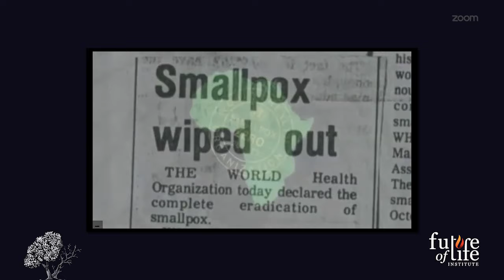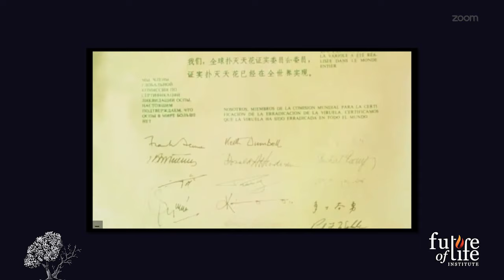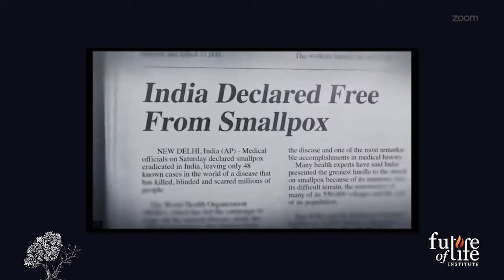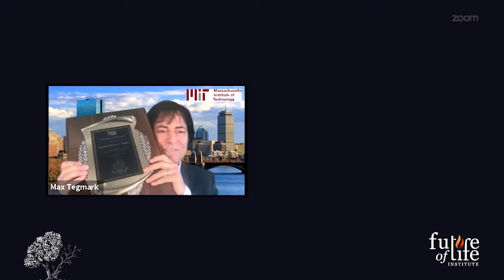2020 Future of Life Award for saving 200 million lives from smallpox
Bill Gates, Tony Fauci & Jennifer Doudna help celebrate Bill Foege & Victor Zhdanov for eradicating smallpox, discussing covid strategies and how to steer ever-more-powerful biotech toward good uses and away from bad ones.  Please nominate other heroes for next year's award here and get a finder's fee!